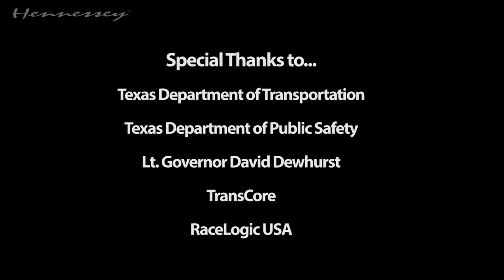Hennessey C7 Corvette Runs 200 MPH on Texas Toll Road